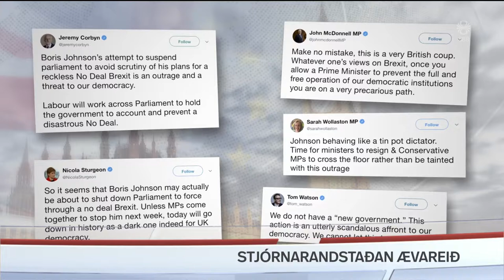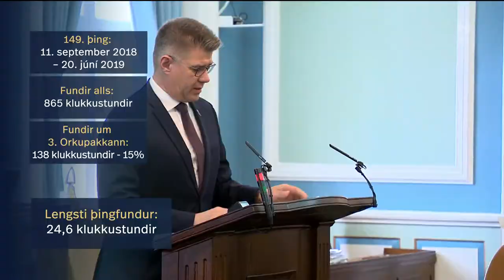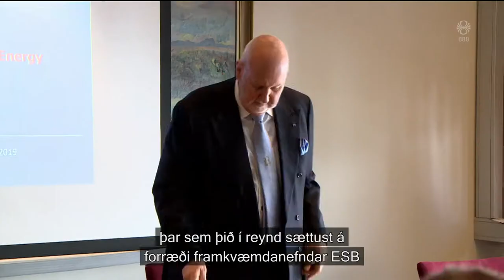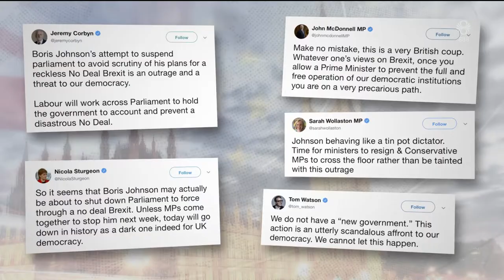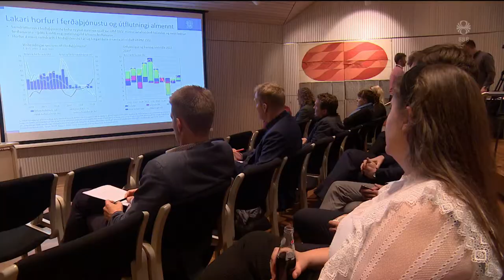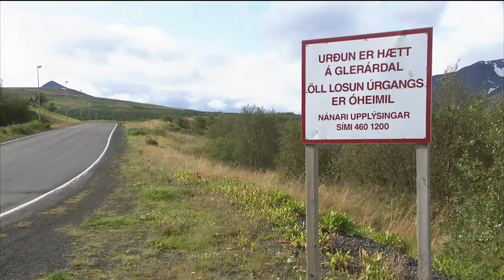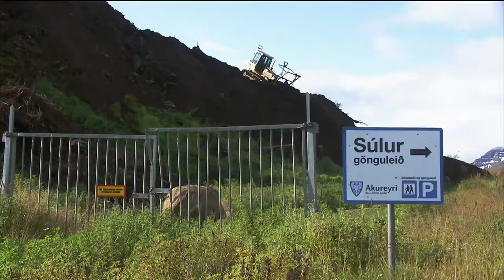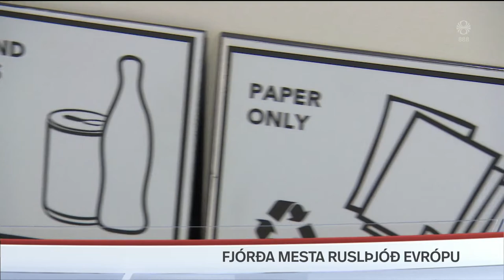Fréttir - 28. ágú 2019